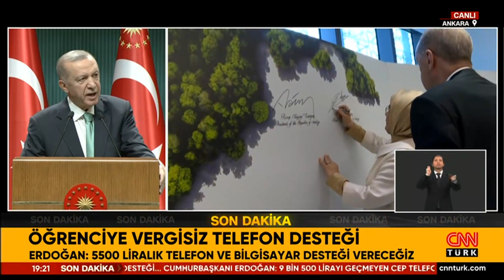Kabine Toplantısı sona erdi! Cumhurbaşkanı Erdoğan: "Hedefimiz sürdürülebilir büyüme"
Cumhurbaşkanı Erdoğan başkanlığındaki Kabine Toplantısı sona erdi. Cumhurbaşkanı Erdoğan açıklamalarda bulundu.

Cumhurbaşkanı Erdoğan'ın açıklamaları şöyle:

Ülkemizi dünyada hak ettiği yere getirmenin mücadelesini veriyoruz. Dış politika kulvarında yoğun bir programımız vardı. 3 yılın sonunca 1,3 trilyon doları aşan bir ekonomik büyüklüğü ve 15 bin dolar kişi başı geliri yakalayacağız. Türkiye Yüzyılı biz ilan etmiş olsak da bu vizyon 85 mliyonun tamamını milli hedefidir. Türkiye'yi büyütmek, güçlendirmek hepimizin ortak gayesidir. Hiçbir ayrım yapmadan milletimizin her bir ferdini OVP'ye destek olmaya davet ediyorum. Hem depremin yaralarını saracak hem de Türkiye'yi hedefleri ile buluşturacağız.

"G20'DE AKTİF ROL OYNAMAYA DEVAM EDECEĞİZ"

Bu sene 18.'si G20 zirvesine iştirak ederek, ülkemizin tezlerini kararlılıkla savundum. Küresel adaletsizliklerin giderilmesi için ülkelerin atabileceği adımları gündeme taşıdık. G20'de aktif rol oynamaya bundan sonra da devam edeceğiz. Vesayeti farklı görünümler altında diriltme girişimine karşı teyakkuz halinde olacağız. Ülkemizi sivil ve özgürlükçü anayasaya kavuşturmak için çalışmalarımızı hızlandıracağız. Sudan'ın bir önce istikrara kavuşması temennimizdir. 81 vilayet ve ilçelerinden gelen gençlerimizle Külliye salonunda yaptığımız buluşma müstesnaydı. Birileri istemese de Teknofest gençliğinin gümbür gümbür geldiğini görüyor ve iftihar ediyoruz. Cuma günü İzmir'de gönül birlikteliğimizi yenileyeceğiz.

GENÇLERE TELEFON VE BİLGİSAYAR MÜJDESİ

Örgün eğitimdeki üniversiteli gençlerimize cep telefonu ve bilgisayar desteğini hayata geçiriyoruz. 9 bin 500 lirayı geçmeyen telefon ve bilgisayar için 5 bin 500 liraya kadar teknoloji desteği vereceğiz. Bir hatla sınırlı olmak üzere 12 ay aylık ücretsiz 10 GB kota tanımlıyoruz. İstedikleri 3 mobil şebeke üzerinden kullanabilecekler.

"ELON MUSK'A YATIRIM DAVETİ YAPTIM"

Türkevi'nde pek çok liderle görüşmeler gerçekleştirdik. Amerikan iş dünyasıyla bir araya geldik. Elon Musk'ı kabulümüzde kendisini yatırım yapmaya davet ettim. BM Genel Sekreteri, ülkemizin tezlerine benzer ifadelerle reform çağrısında bulundu. Genel Kurul konuşmamızda İslam düşmanlığıyla mücadeleye dikkat çektik hem de aile kurumuna sahip çıkılması gerektiğini ifade ettik. Karabağ'ın Azerbaycan toprağı olduğunu ifade ettik. Eşim emine Erdoğan himayesinde Küresel Sıfır Atık İyi Niyet Beyanına imza attık. Herkesi imza atmaya davet ediyoruz.

"GENÇLERE FAİZSİZ KREDİ İMKANI SUNACAĞIZ"

Türkiye olarak nasıl BM'nin reform ihtiyacını dile getiriyorsak aile müessesinin korunması çalışmalarına bayraktarlık yapmakta kararlıyız. Ülkemiz için de özgün projelerle örnek olacak, aile kurumunun güçlendirilmesini sağlayacağız. Evlenecek gençlerin desteklenmesi projemizle ilgili çalışmayı tamamladık. Önümüzdeki günlerde Aile ve Gençlik Bankası'na dair kanun teklifini Meclis'imizin takdirine sunacağız. Devlet gelirlerinin belli bir kısmını buraya aktaracağız. Gençlere faizsiz kredi imkanı sunacağız. Bu uygulamayı pilot bölge olarak deprem bölgesinde başlatacağız.

ERMENİSTAN'A UYARI

Nahçıvan, konumu itibari ile de bizim için ayrı bir öneme sahiptir. 2020'deki Bakü ziyaretimizde sözünü verdiğimiz Iğdır-Nahçıvan doğalgaz boru hattının temelini attık. Dün enerji konut alanlarında imzaladığımız 3 yeni anlaşmayla ilişkimizi güçlendirdik. Karabağ'daki terör unsurlarına yönelik gerçekleştirilen operasyonun başarısından hepimiz gurur duyduk. Şehit olan kardeşlerimize Allah'tan rahmet yaralılara şifalar diliyorum. Operasyon sırasında sivillerin zarar görmemesi için önlemler alınmıştır. Ermenistan'ın dışardan gelen kışkırtmalara prim vermemesini diliyoruz. Komşumuz İran'ın da dahil olacağı ortak projelerle bölgemizi refah bir havzaya dönüştürmeyi istiyoruz. Muhalefetin engelleme çabalarına rağmen 21 yılda ülkemize kazandırdığımız ulaştırma hamlelerini artıracağız.

"ENERJİDE HER KONUDA KENDİMİZE YENİ PENCERELER AÇTIK"

Dünya siyasi, ekonomik, askeri krizlerle boğuştuğu bir dönemden geçiyor. Türkiye'nin kalkınmasını sürdürmesi başarıdır. Biz attığımız her adımı büyük zorluklara rağmen tarihi başarılar sayesinde gerçekleştirmiş bir ülkeyiz. Terör örgütleriyle mücadele ettik. Küresel ticaret çekişmelerinin ortasında kaldık. Enerjide her konuda kendimize yeni pencereler açtık. Salgın hastalıklara karşı her konuda örnek koruma kalkanı oluşturduk. İklim kriziyle mücadelede geri durmadık.